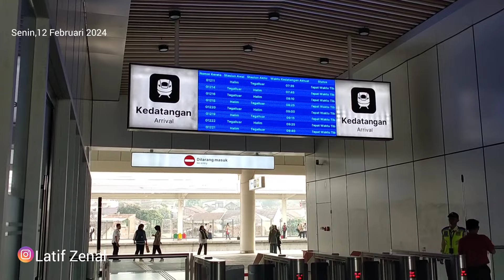Senin di Masa Tenang Pemilu, Penumpang Masih Membludak di Stasiun Kereta Cepat Whoosh Padalarang